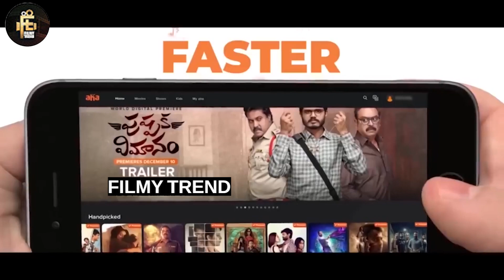Allu Arjun and Sreeleela aha Glimpse | Trivikram | Happy Birthday Sreeleela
WATCH:Allu Arjun and Sreeleela aha Glimpse | Trivikram | Happy Birthday Sreeleela |